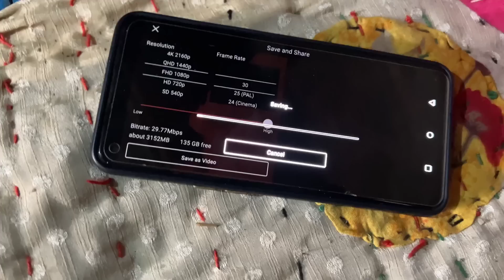Mera Shaadi Ho Raha Hai 🥰 ?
Mera Shaadi Ho Raha Hai 🥰 ? Raja Vlogs dailyvlog